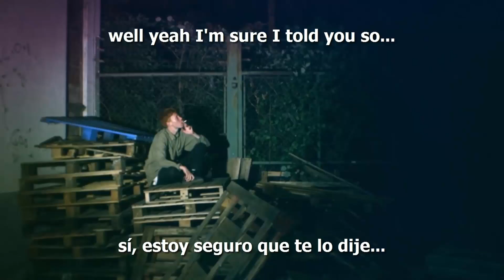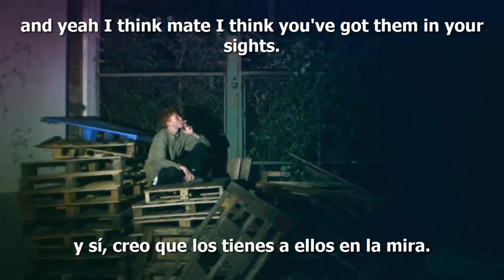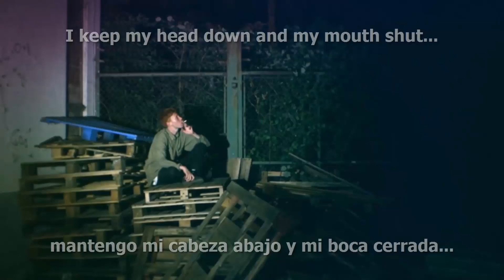King Krule - Easy Easy (Inglés / Español)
Easy Easy de King Krule con subtítulos en inglés y en español.